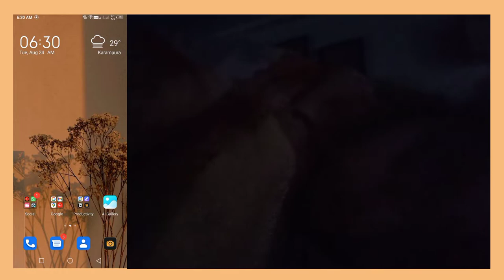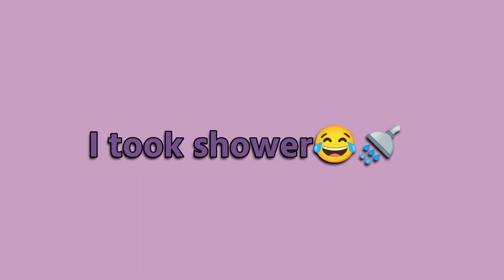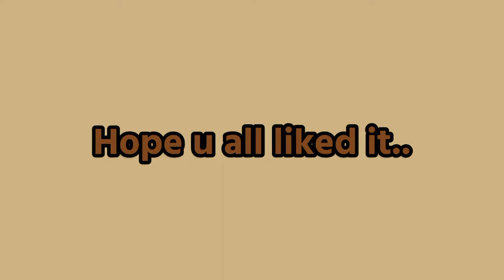An aVeRagE day in my life (✯ᴗ✯)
Too lazy to write it..ಥ‿ಥ